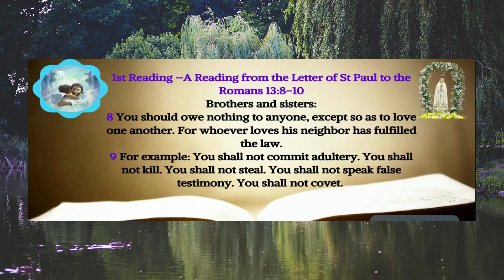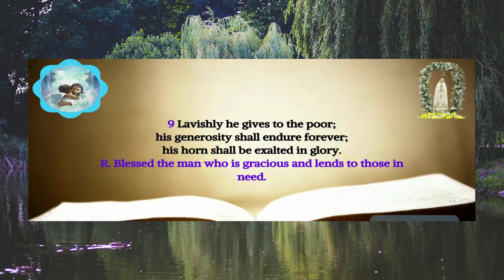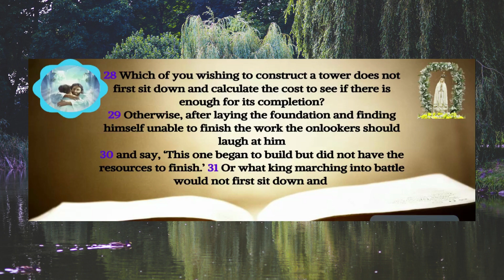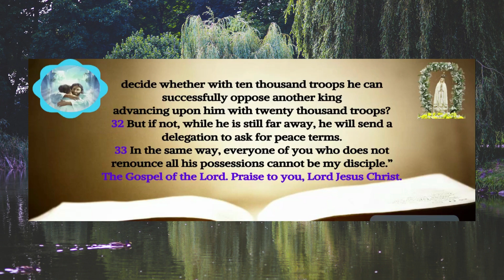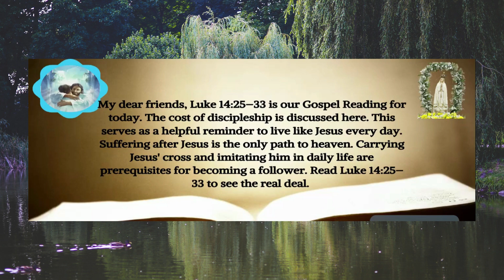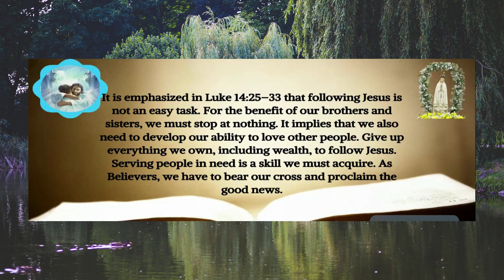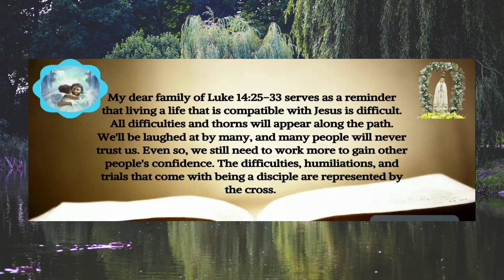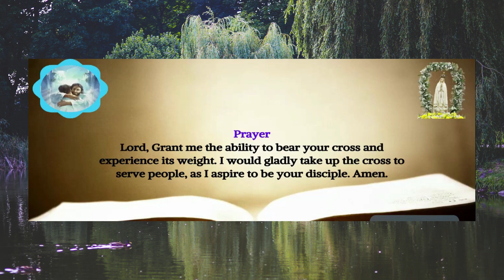Today's Catholic Gospel Reading & Mass Reflection - Wednesday, November 8, 2023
Today's Gospel Reading & Gospel Reflection - Wednesday, November 8, 2023 ( Mass Readings) - Catholic Gospel Reading and Mass Reflection

Wednesday of the Thirty-first Week in Ordinary Time

1st Reading
Romans 13:8-10

Responsorial Psalm
Psalms 112:1B-2, 4-5, 9

The Acclamation
1 Peter 4:14

Gospel
Luke 14:25-33

My dear brothers and sisters in Christ Jesus, What is the message in Luke 14: 25-33?
Jesus is not urging His disciples to have an emotional hatred for their families; rather, He is urging them to place their wholehearted loyalty to Him above their familial ties, as the disciple's primary passion is following Jesus, prioritizing Jesus over one's own life and all family members.

My dear friends, Luke 14:25–33 is our Gospel Reading for today. The cost of discipleship is discussed here. This serves as a helpful reminder to live like Jesus every day. Suffering after Jesus is the only path to heaven. Carrying Jesus' cross and imitating him in daily life are prerequisites for becoming a follower. Read Luke 14:25–33 to see the real deal.

How much does it cost to follow Christ, then? In following Jesus, which cross are you expected to bear? A good Christian life is symbolized by this. Leading a virtuous life is the only path to following Jesus.

It is emphasized in Luke 14:25–33 that following Jesus is not an easy task. For the benefit of our brothers and sisters, we must stop at nothing. It implies that we also need to develop our ability to love other people. Give up everything we own, including wealth, to follow Jesus. Serving people in need is a skill we must acquire. As Believers, we have to bear our cross and proclaim the good news.

My dear family of Luke 14:25-33 serves as a reminder that living a life that is compatible with Jesus is difficult. All difficulties and thorns will appear along the path. We'll be laughed at by many, and many people will never trust us. Even so, we still need to work more to gain other people's confidence. The difficulties, humiliations, and trials that come with being a disciple are represented by the cross.

We might encounter a roadblock that makes it difficult for us to reach the glory. But we can claim to have succeeded as soon as we carry out our responsibilities and begin to see others change.

Prayer
Lord, Grant me the ability to bear your cross and experience its weight. I would gladly take up the cross to serve people, as I aspire to be your disciple. Amen.